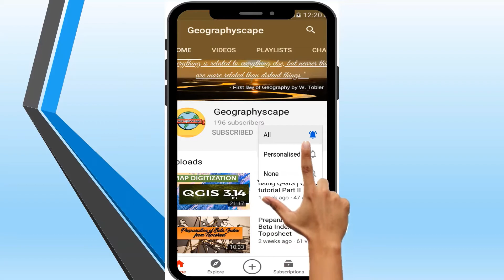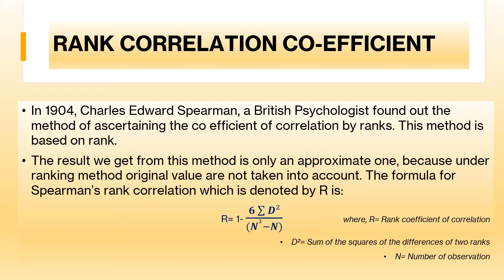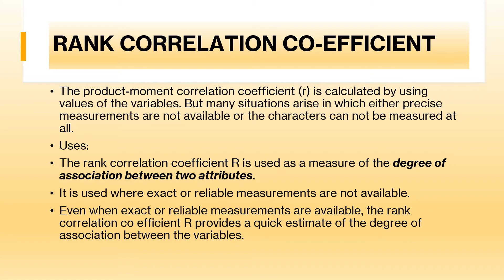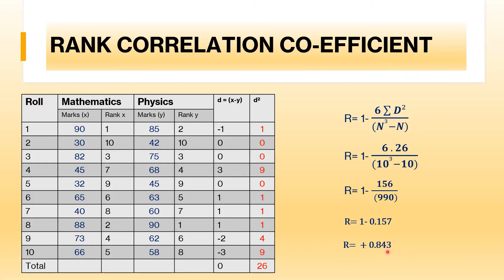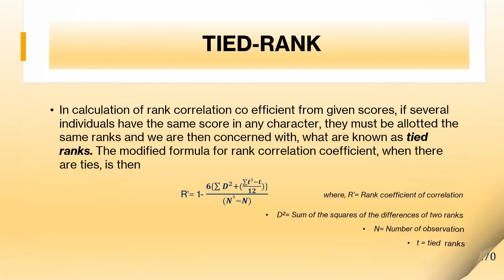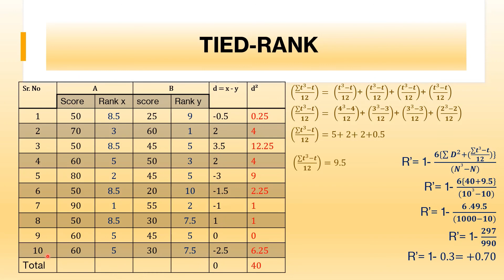Easy Explanation of Spearman’s Rank Correlation || Tied rank problem solved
Easy Explanation of Spearman’s Rank Correlation